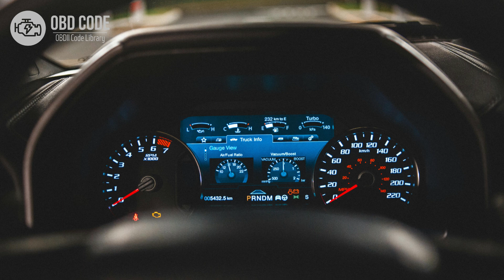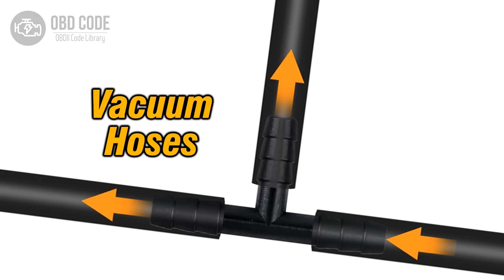P2004 Intake Manifold Runner Control Stuck Open Bank 1 🟢 Trouble Code Symptoms Causes Solutions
P2004 Intake Manifold Runner Control Stuck Open Bank 1